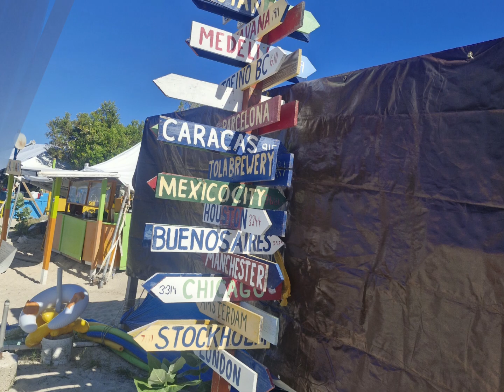A day in Tortola, British Virgin Islands. Tui Caribbean Cruise